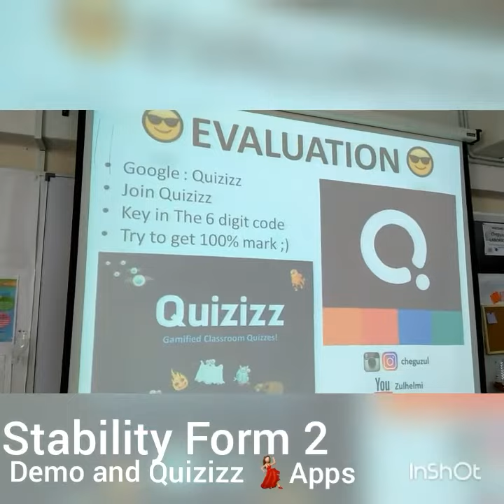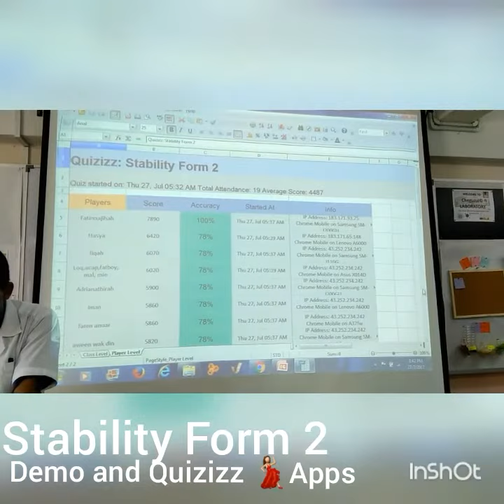MRSM Lenggong Form 2 Patriotik 2017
Chapter Stability (2.0)